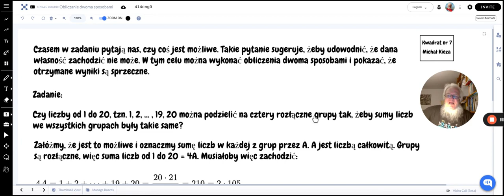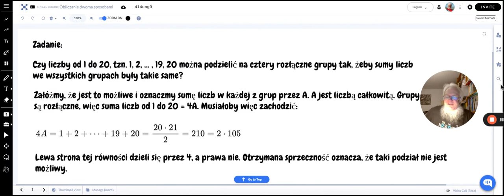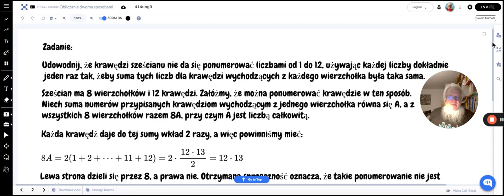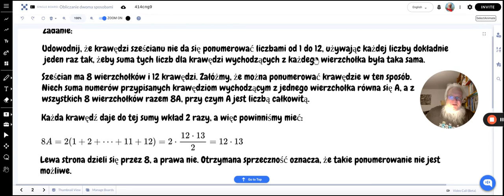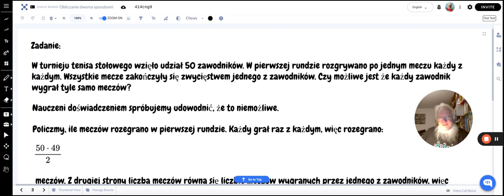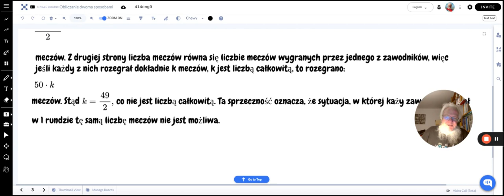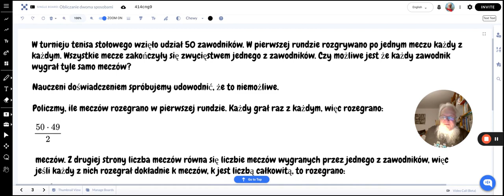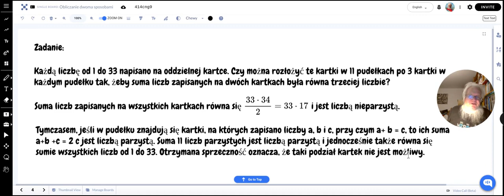Obliczanie dwoma sposobami